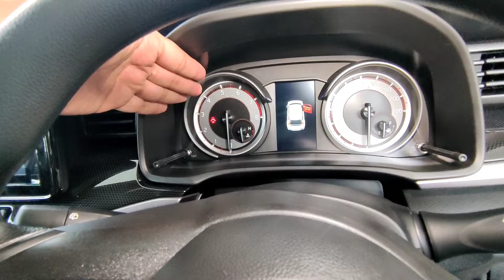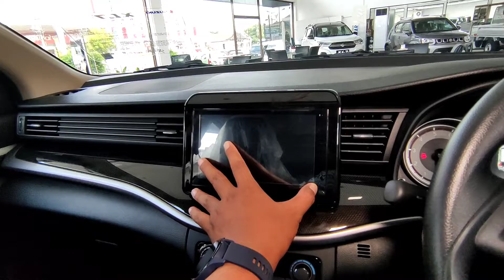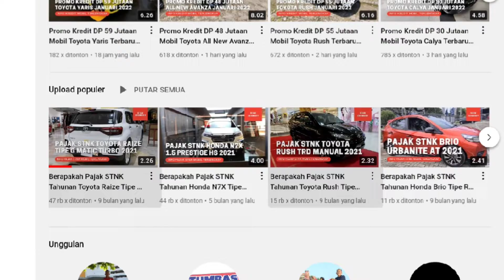Review Suzuki XL7 Tipe Zeta Manual Warna Putih Terbaru 2022 - Tipe Terendah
Pada video kali ini kami membuat review mengenai mobil Suzuki XL7 Tipe Zeta Manual Warna Putih Terbaru 2022. Seperti apa spesifikasinya? Simak selengkapnya di video ini.